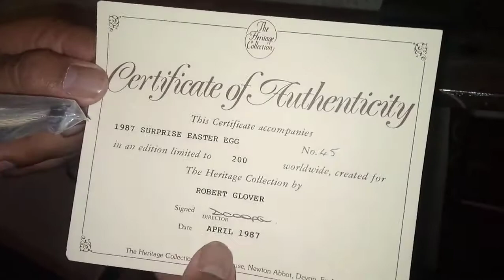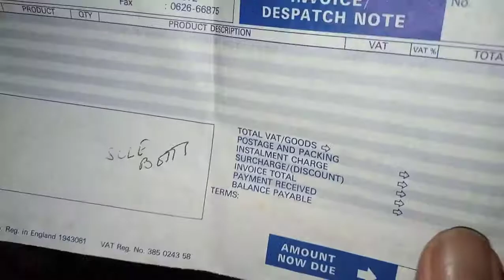Persian Enamel Vase 19th century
The birds are enameled in white, black, blue, and turquoise and they are finely made with pointed beaks. One of the birds stands on gold and blue-rimmed ...

How do you know if cloisonné is valuable?
Image result for cloisonne antique
The older a piece of cloisonné is, usually, the more money it is worth. Cheaply-produced pieces of cloisonné started being produced in the 19th century, though they possess far more value in most cases than 20th-century examples.

Mehrangarh civilization 2 thousand years old
Mehrangarh civilization 2 thousand-year-old crockery